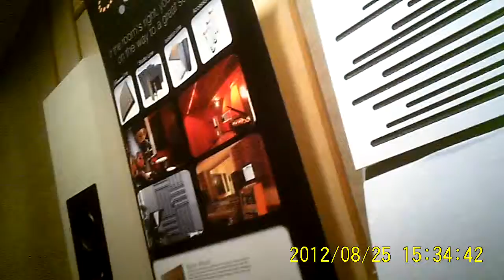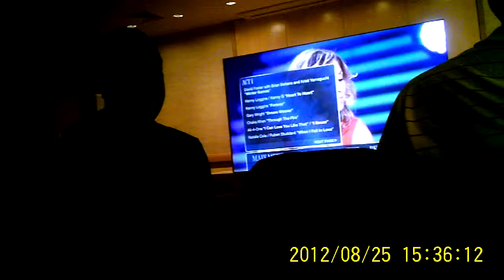MOD Exhibition In room 1